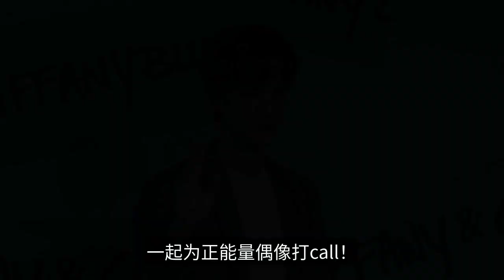王一博新採訪，演員、舞者等多重身份，給了他怎樣的成長？-Wang Yibo's new interview, actor, dancer and other multiple identities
Here's a new interview with Wang Yibo! Q: How do you use Chanel items in your daily look and stage look? Wang Yibo: The stage look is still based on the style of the song, and the daily look is some very simple hoodies. Yes, each stage dress and professional and very beautiful and powerful dance will give people a shock ~ look forward to more stage Yibo! Q: What is the single item you want to try most? Wang Yibo: I think necklaces are pretty cool, and some leather jackets I think are pretty punk style. Q: What do you think is the best match between yourself and Chanel? Wang Yibo: Chanel's designs are very free, and the fabrics are particularly comfortable to wear. You can also wear it in street dance. Q: We know that skateboard culture is also a kind of street culture, so how does street culture influence your dressing? Wang Yibo: It's more free to dress up, I think, because I like skateboarding, I will dress up a little skateboarding style. Of course skateboarding sometimes also divided into styles. I also like to wear some more rock style. Q: What are the most popular items in your closet? Wang Yibo: T-shirt, I think. Q: Your multiple identities as an actor and dancer make your daily life overwhelming, how have these experiences helped you grow? Wang Yibo: I'm not overwhelmed, and it's not these identities that bring me growth, but this career. I can see that Wang Yibo does not care about these identities, and has always insisted on doing what he likes to do, he said, to do a line of work should love a line of work, to do things well, will be seen! Q: Why are you extra obsessed with dance? What do you think is the difference between you in dancing and you in reality? Wang Yibo: There is no difference, and then just like it. I just love it, and this summer I can see Wang Yibo and his love of street dance again! Q: Is the identity of actor still new to you? Wang Yibo: I can't say it's new, it's more of an attraction, very attractive to me. More want to become a good actor, more want to do some good works, good role. Q: What do you think is the most important quality of an actor? Wang Yibo: When playing a role, a good actor needs to be clean inside, very focused and clean inside. The director of "Ice Rain Fire", Fu Dongyu, said in an interview that it was Wang Yibo's persistence, the clarity and desire in his eyes that made the director think, that's him! Cleanliness and focus are also the qualities that many people are attracted to him. Q: What kind of approach will you adopt to let yourself into a new role? Wang Yibo: I think I am slowly working with actors in a crew, slowly finding the role, and slowly getting into the feeling of the role. Q: What do you think is the biggest responsibility you have at this stage? Wang Yibo: I want to be a helpful person to the society. Actively promote and promote sports, fire safety, anti-drug and environmental protection, so that more people will pay attention to these issues because of his message, so that the flow is worthy of positive energy, is Wang Yibo's choice. Q: In which area do you expect yourself to shine more in the future? Wang Yibo: Actor. Q: What do you think the word "young" means to you? Wang Yibo: Good.